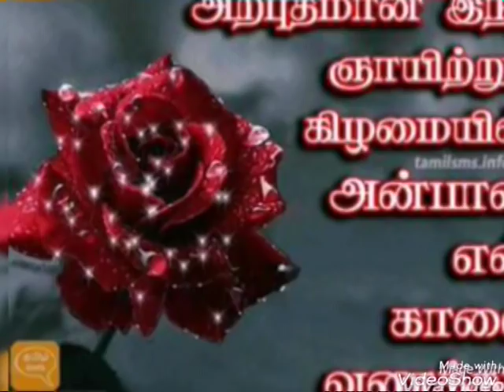சத்தியாவின் இன்றைய காலைப்பொழுது ஞாயிறு வணக்கம் ***